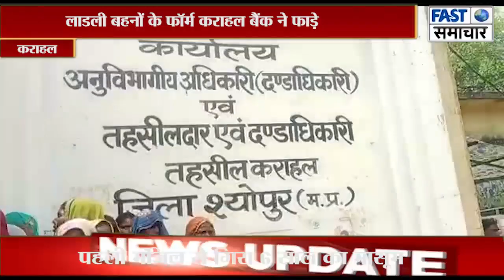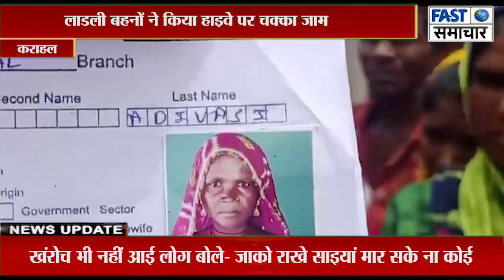लाडली बहनों के फॉर्म कराहल बैंक ने फाड़े तो लाडली बहनों ने किया हाइवे पर चक्का जाम